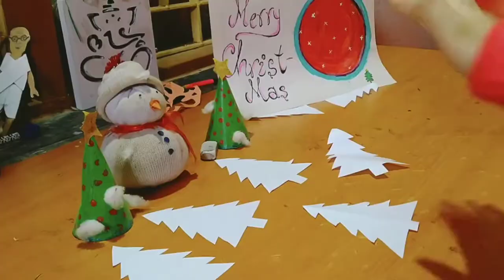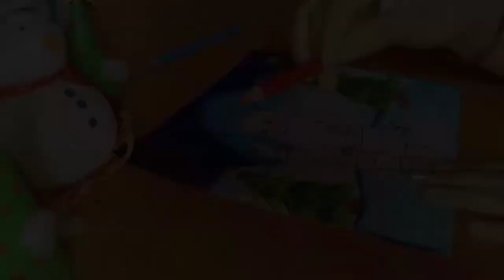🔴Christmas Special Drawing ♥😍🎅🏾🎅🏻